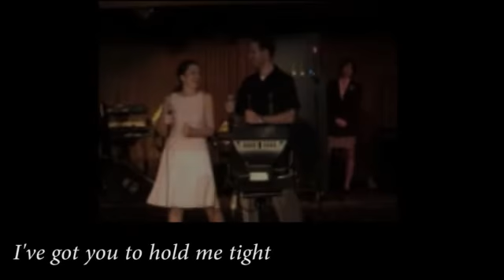Karaoke: I Got You Babe, plus funny commentary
10 years ago on our honeymoon cruise we sang Karaoke. We asked a woman to record us, she said yes A LOT more.